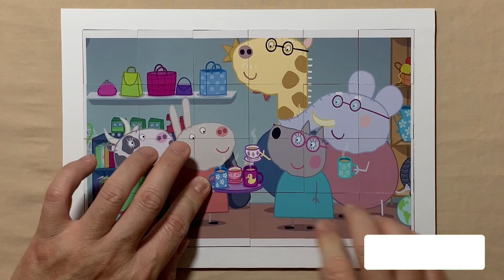Charity Shop | Peppa Pig | Puzzle for kids and for fun | Puzzle Lovers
Hello, Puzzle Lovers is with you and today we'll show you how to solve properly a puzzle called Charity Shop.